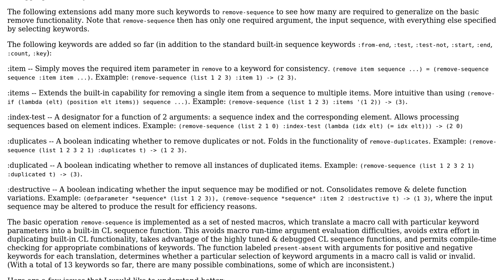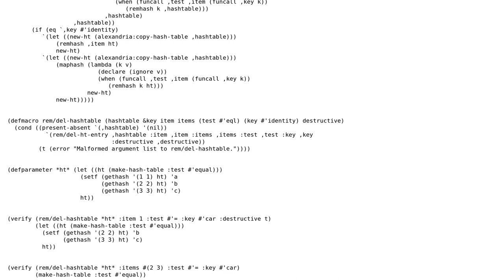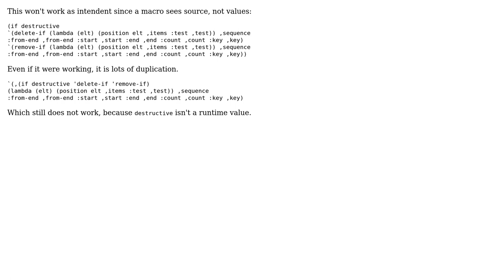Code Review: Abstracting on Common Lisp Function Keyword Parameters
With thanks & praise to God, and with thanks to the many people who have made this project possible! | Content (except music & images) licensed under CC BY-SA | Music | Images & others | With thanks to user Simon Forsberg user Rainer Joswig user davypough and the Stack Exchange Network Trademarks are property of their respective owners. You are responsible for your own actions.